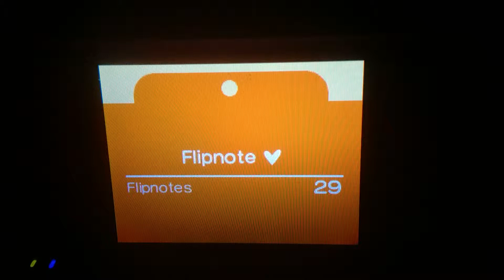Happy Birthday Japan!!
I celebrate ヘタリア日本 Hetalia Japan's birthday yearly!
What did I do to celebrate Japan's birthday this year??
I sang happy birthday Japan with my own special edition of singular birthday music!~
I made a "cake". You know that Japan is a small country N' all?
Well I pretty much made a poptart while wearing my Red and White shirt and pants, wishing for Japan's prosperity and health to have a sane,peaceful and abundant life for the rest of his days.
I make a toast to Japan's new year with my mini Coconut cookies!

What I had for breakfast celebrating Japan's birthday. (Witch I don't always have it only on Japan's birthday.) And that would be my DELICIOUS Rice Coffee!!
How I make my Rice Coffee is quite simple!
I'll give you my step by step instructions on how I make my Rice Coffee on another video if your interested!!
This is guaranteed to be very SWEET and for this to be filling!
The instructions making the Rice Coffee are below.

Step 1: Poor cold black coffee into your 16 ounce coffee cup up to  10 ounces.

Step 2:  heat the coffee 2 min.

Step 3: get a new cup and fill it with white Rice up to 1 half cup full.

Step 4: when Coffee is ready, put creamer of choice in the steaming coffee and mix it up,
Then let it sit for a few seconds (because I like my Rice slightly hard.)

Step 5: Then slowly dump the Rice in the Coffee cup with slow careful stirs.

Step 6: Then the final step!: If you would like. You could top it all off! Is put a dollop of your delicious whipped cream on top~!
(If you'd like, you could mix t in together with the Rice Coffee as well.)
The Rice will sink to the bottom of the Coffee over time, so don't forget to grab a spoon or any silverware item that you might have for this Occurrence that can't be stopped.

(And that's a lot of flavor if you headed to all of the instructions! By the way, it's going to be VERY flavorful!... and I personally wouldn't do the last step of whipped cream in because it already has enough flavor alone.)